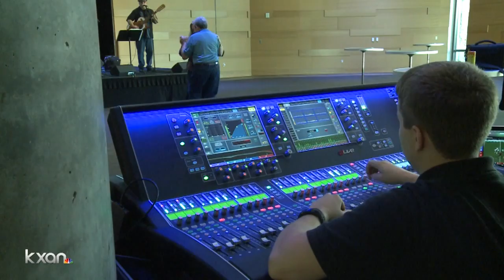Austin Public Library to stream select Austin music for free in 2019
All of Austin will soon have more access to 50 local music artists thanks to a new project by the Austin Public Library.